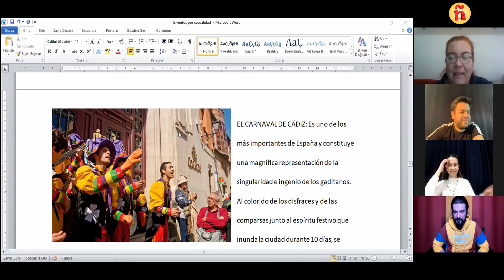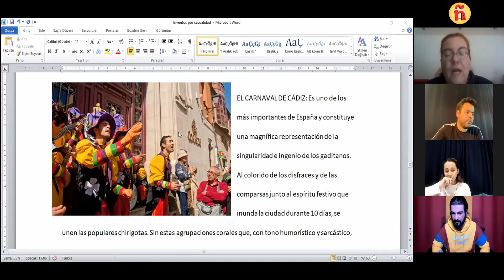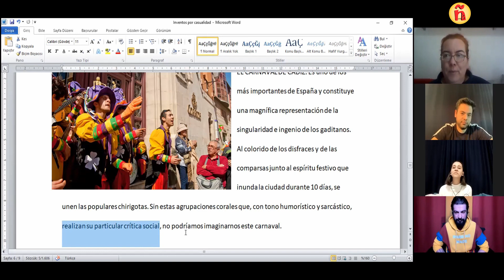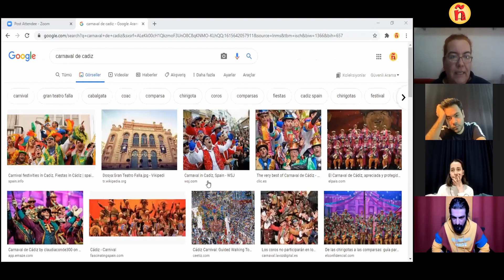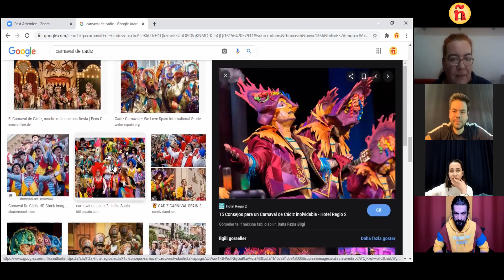114.2 (A2) | Fiestas populares de España | İspanya Bayramları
Merhabalar :)

İspanyollar belki de en çok yıl boyunca kutladıkları sayısız bayram ve festivalleri ile ünlüdür. 12 ay boyunca ülkenin dört bir tarafında gerçekleşen etkinliklerin bir kaçına biz de göz atalım. Gidecek olursanız belki bu eğlencelerden birine denk gelirsiniz, kim bilir?Keyifle…

(kitap sayfa 170-71)